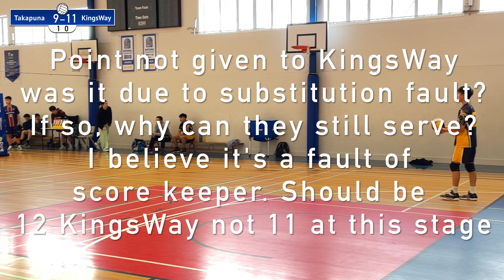Volleyball Super League - KingsWay vs Takapuna - 11 Oct 2023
0:0 Game 1
18:53 Game 2